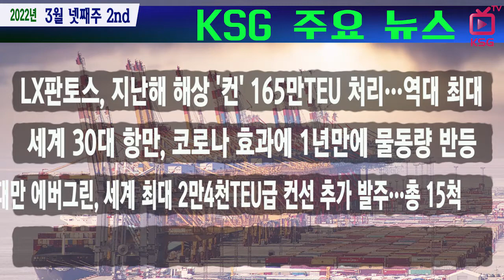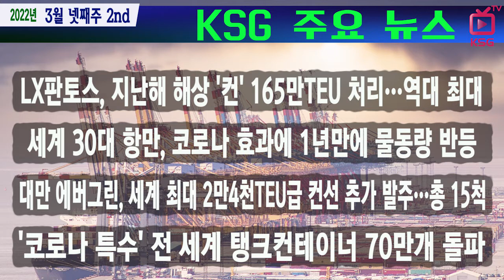LX판토스, 지난해 해상 '컨' 165만TEU 처리…역대 최대 / KSG NEWS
전년보다 13% 증가, 물동량기준 글로벌 6위
세계 30대 항만, 코로나 효과에 1년만에 물동량 반등
대만 에버그린, 세계 최대 2만4천TEU급 컨선 추가 발주…총 15척
'코로나 특수' 전 세계 탱크컨테이너 70만개 돌파